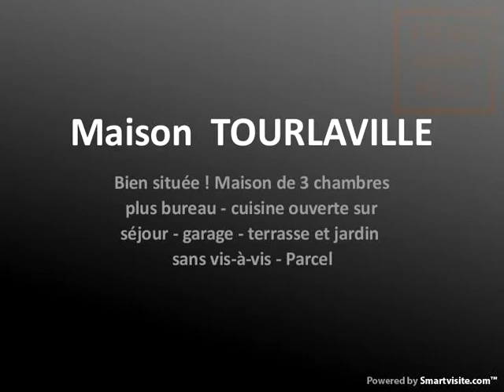Maison TOURLAVILLE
Bien située ! Maison de 3 chambres plus bureau - cuisine ouverte sur séjour - garage - terrasse et jardin sans vis-à-vis - Parcel - Visite virtuelle disponible - Annonce publiée par l'agence IMMO GOOD DEAL Cherbourg à Cherbourg, téléphone : 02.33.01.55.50